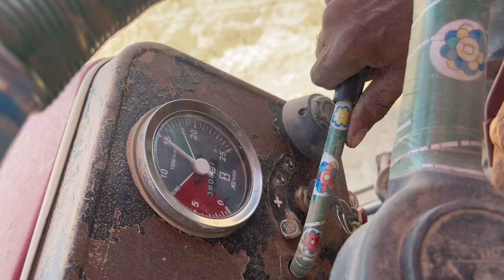MF 385 2022 Model With Mf 265 1992 Model Tochan muqabla chak No 139/9.L